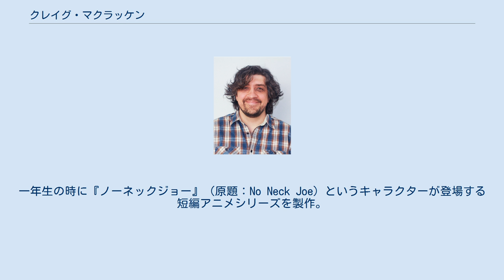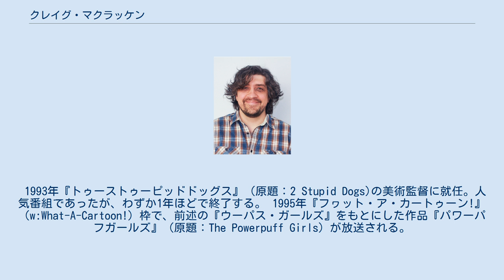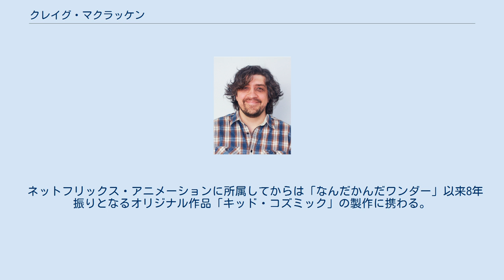クレイグ・マクラッケン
クレイグ・マクラッケン(Craig McCracken、男性、1971年3月31日 - ）は、アメリカ合衆国のアニメーター。
ペンシルベニア州出身。
ネットフリックス・アニメーション所属。
 高校卒業後、カルフォルニア芸術大学に入学。
一年生の時に『ノーネックジョー』（原題：No Neck Joe）というキャラクターが登場する短編アニメシリーズを製作。
このシリーズは『スパイクとマイクの病的でひねくれたアニメーション祭』（w:Spike and Mike's Sick and Twisted Festival of Animation）で取りあげられ、世界中の人間が鑑賞した。
その他、在学中に『ウーパス・ガールズ』（原題：The Whoop-Ass Girls）も製作。
この作品における「超人的な力を持つ三人の小さな女の子が登場する」という設定は、後に自身がカートゥーン ネットワーク（以下「CN」）で製作することとなるパワーパフガールズの原点となった。
 1993年『トゥーストゥーピッドドッグス』（原題：2 Stupid Dogs)の美術監督に就任。人気番組であったが、わずか1年ほどで終了する。 1995年『フヮット・ア・カートゥーン!』（w:What-A-Cartoon!）枠で、前述の『ウーパス・ガールズ』をもとにした作品『パワーパフガールズ』（原題：The Powerpuff Girls）が放送される。
1998年から30分番組として放送されるようになると、アメリカのCN最高視聴率を獲得するに至る人気番組となった。
2000年からはコミックがDCコミックスから出版された。
 2005年3月をもってアニメ放送が終了し、翌年3月にはコミックの連載も終了。
2008年に旧シリーズとしては最後の作品「支配者はワタシ!」(原題:The Powerpuff Girls Rule!!!)が放送。
マクラッケンがパワーパフガールズシリーズの製作に携わったのはこの作品が最後であり、2014年に制作された『パワーパフガールズ：ダンスパンツにご用心!』（原題：The Powerpuff Girls　Dance Pantsed）と2016年から放送されている新シリーズには携わっていない。
 この他、2004年から『フォスターズ・ホーム』（原題：Foster's Home for Imaginary Friends）を2009年まで制作している。
 2010年をもって退社。
 2012年からはディズニー・テレビジョン・アニメーションに所属。
「なんだかんだワンダー」(原題：Wander over Yonder）の製作に携わった。
 ネットフリックス・アニメーションに所属してからは「なんだかんだワンダー」以来8年振りとなるオリジナル作品「キッド・コズミック」の製作に携わる。
 太字は継続中の作品。
2006年に一旦終了し2013年から再開されているが、2013年以降の作品の製作には携わっていない。